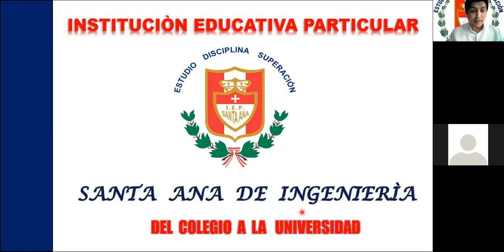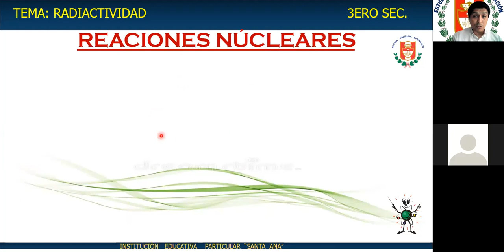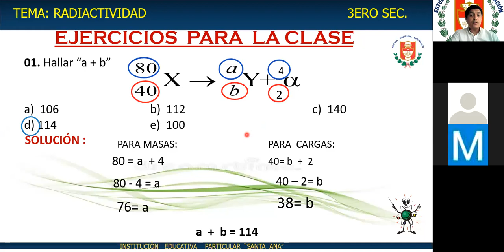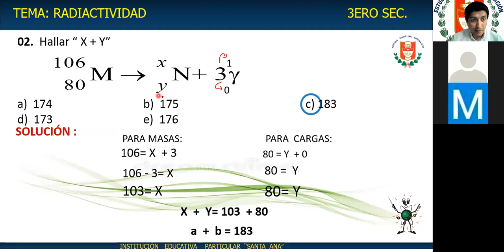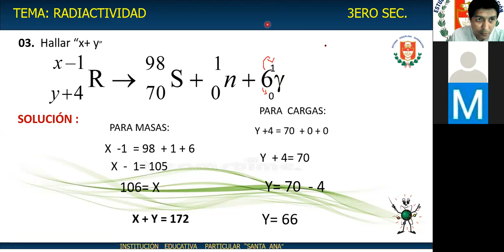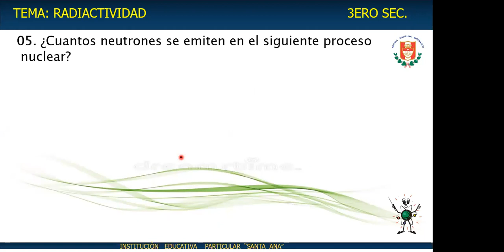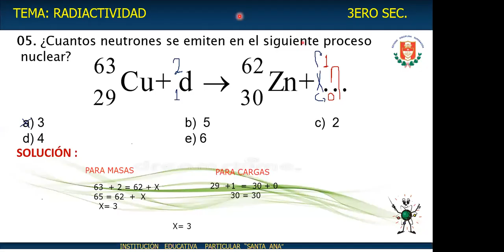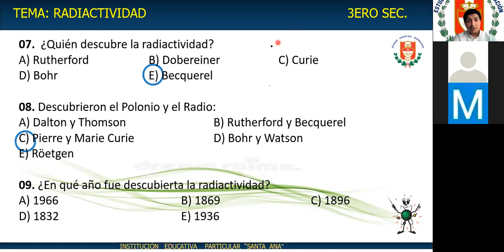RADIACTIVIDAD II - QUÌMICA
3ERO DE SECUNDARIA